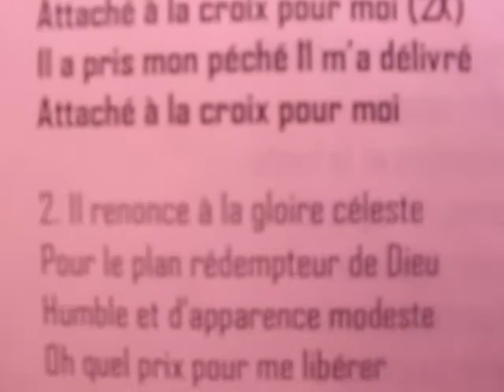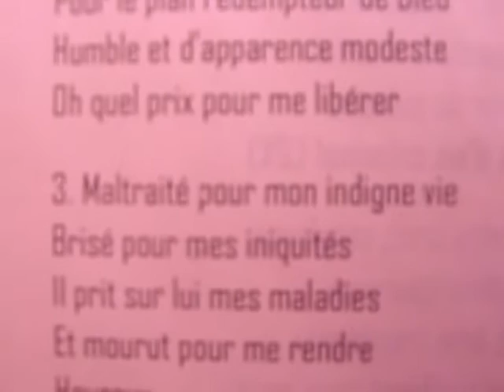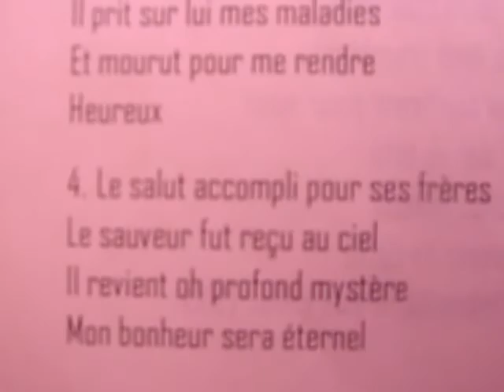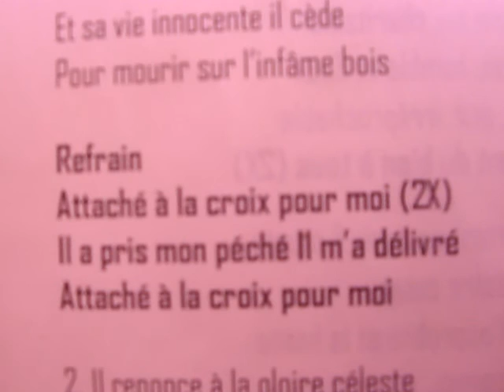QUEL SAUVEUR MERVEILLEUX JE POSSEDE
1. Quel Sauveur merveilleux je possède
Il s'est sacrifié pour moi
Et sa vie innocente, Il cède
Pour mourir sur l'infâme bois.

Refrain
Attaché à la croix pour moi (2x)
Il a pris mon péché, Il m'a délivré,
Attaché à la croix pour moi.

2. Il renonce à la gloire céleste
Pour le plan redempteur de Dieu
Humble et d'apparence modeste,
Oh! Quel prix pour me liberer

3. Maltraité pour mon indigne vie
Brisé pour mes iniquités
Il prit sur Lui mes maladies,
Et mourut pour me rendre
Heureux

4. Le salut accompli pour ses frères.
Le Sauveur fut reçu au ciel
Il revient, Oh Profond mystère,
Mon bonheur sera éternel.